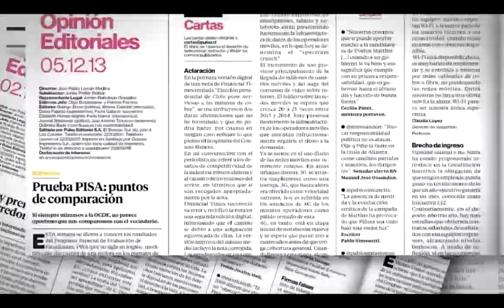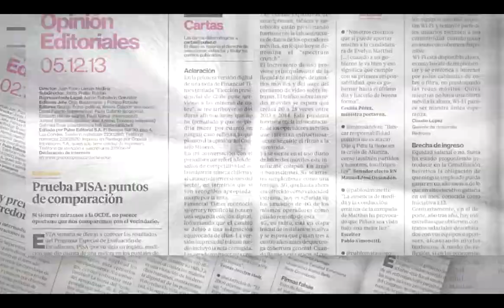Pulso Editorial: Complejo escenario para Dilma Rousseff.